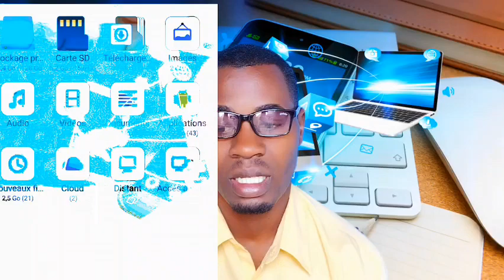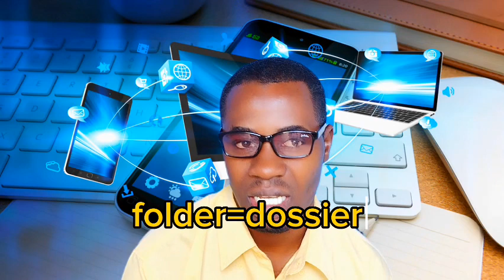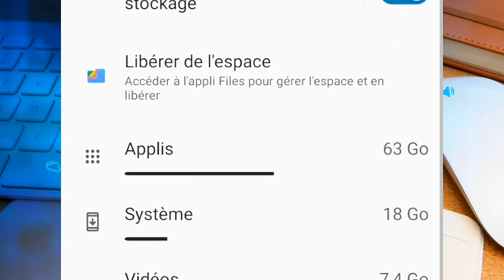En quoi s'exprime un dossier et un fichier sur un ordinateur et un Téléphone (ITAP)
l'unité basique d'un fichier est octet
le sous-multiples de Bytes ou octets